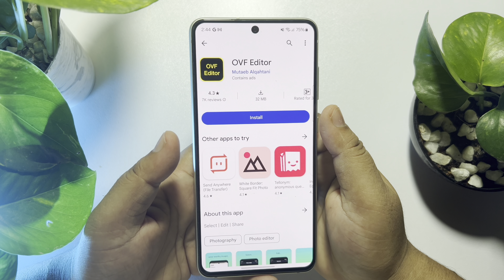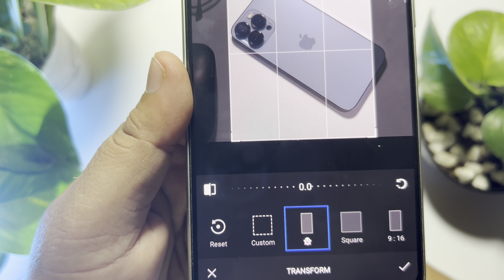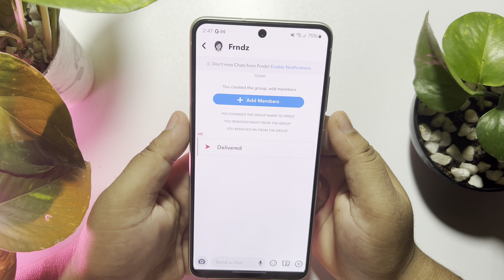How to Send Fake Snaps on Snapchat Without a Filter (UPDATED)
Do you want to confused your friends with send fake snaps on snapchat video, photo or text message, In this video, you will find a step-by-step guide on sending fake live snaps to other users on Snapchat.

apps to send fake live snaps
fake snaps of girl
snapchat fake snap text
how to send snaps from camera roll without filter
fake snap pictures boy
fake snaps night
fake snap pictures couple
what is a live snap